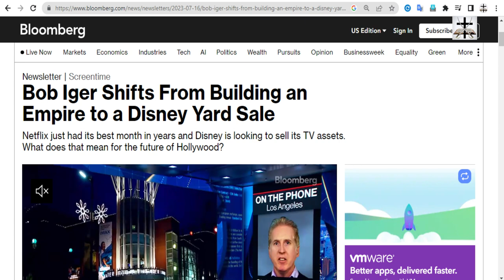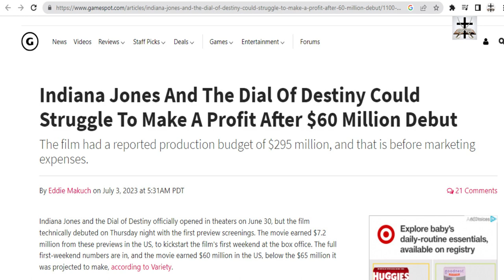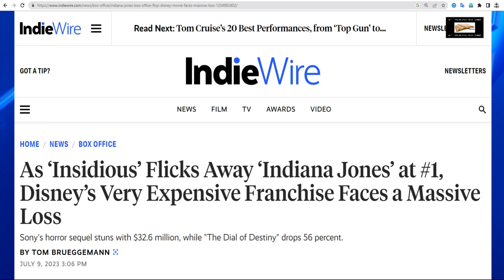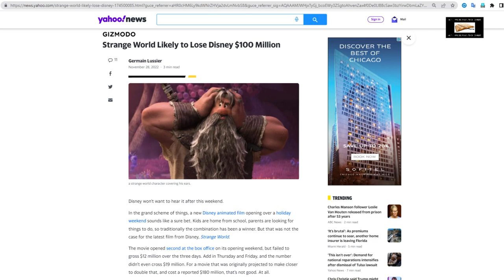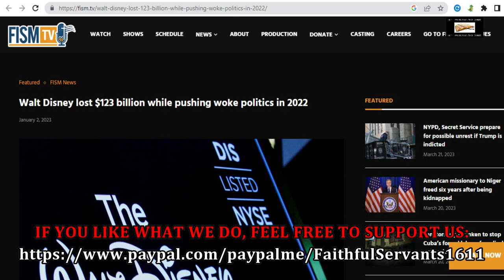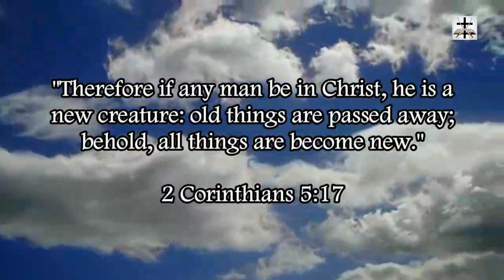Woke-SJW Disney Is An Empire In Collapse & Decline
Woke-SJW Disney is an empire in collapse and decline! They became an example of the fact that “too big to fail” is a myth!